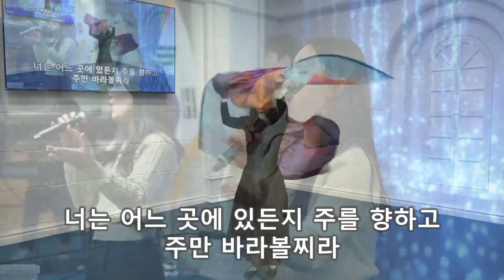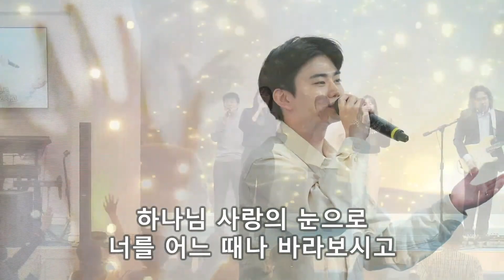주만 바라볼찌라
김포영광교회 주일 오전 축제예배

예배인도 & 일렉 기타 : 김석 전도사
싱어 : 엄한나, 오선경, 김현주, 박주애, 박샤론, 정윤철, 김성태, 이한별
드럼 : 이현학
베이스 기타 : 임대연
건반 : 정안나, 황현성
깃발워십 : 한은영
엔지니어 : 정수철, 정영국
영상 : 박에스더, 임효섭, 이준기, 원성현, 정성호, 강하람, 정하준, 홍지완

Gear

Guitar
- Fender Stratocaster Jeff Beck Signature Model

Pedals
- Voodoo Lab 3 Plus Pedal Power
- Universal Audio UAFX Golden Reverberator
- Midi Mentor Midi Pedal
- Free The Tone FF-1Y Future Factory Delay
- Universal Audio UAFX Starlight Echo Station
- Jacques Meistersinger Chorus
- Shin's Perfect Jr. Volume Pedal
- Fire-Eye Bright-Eye Clean Boost
- Peace Hill FX ODS Tube Preamp
- Nordvang Gravity
- Keeley Katana Boost ‘Throwback White’ Edition
- Origin effects Cali 76 Deluxe Compact Compressor
- Sonic Research ST-300 Strobe Tuner

Cable
- Analysis Yellow Oval

And
- Two Notes C.A.B. M+